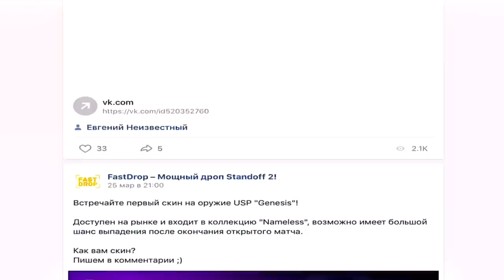PRO PLAYER STANDOFF 2 | FRAGMOVIE - 10K 💜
Меня зовут Sasha, играю в клане “К7 - топ 1 мира”
            Мой ник: Śk1ŁŁ♥ćhild London’a
    - Занял топ 2, среди 50 и более игроков 1х1,
    - Занял топ 1, на турнире 1х1 на 500 голды,
    - турнире MVP, ЗАНЯЛИ С КОМАНДОЙ 1NQ 3-е МЕСТО НА «ТУРНИРЕ КИБЕР-ТУРНАМЕНТ»
- Занял ТОП 2 снг с кланом 1NQ♥️

▪️50р - Добавить вк в друзья, (вне стрима)
▪️50р - ДР в игре, + катки со мной
▪️10р - Роспись на стенку вк
▪️200р - Оценка ролика и кнала, на стриме
▪️500-1000р - Модерка♥️ (не всем)

1. ⚜️denz - 4800 rub⚜️
2.
3.
4.
5.
6.
7.
8.
9.
10.

- 1400р -DΞΔDWΞB👑
- 1280р - SVIST 👑
- 380р - Дядя (UR)👑
- 310р - dontpussy cyka
- 305р - MERCURY
- 265р - ПАНД_А
- 150р - Махраджабик
- 150р - Roma Kyhtin
- 110р - Lusik 🏳️‍🌈
- 100р - FREESKILLS
- 100р - Re1zY
- 100р - PeLmEsHeChKa
- 88р - Ефрем
- 82р - mag1sty
- 77р - Fast3R
- 60р - БУЕД
- 60р - КОНДИ
- 50р -FlouN
- 40р - РОМКА РОБИХИ
- 39р - (Лучший Беларус)
- 30р - Ведро Котят♥️

- Karambit “Scratch” - F3N1XS👑
- AWM “Genesis” - GoldFire🖤
- AKR “Treasure Hunter,, - Аноним♥️
- AWM “Gear” - shell💛
- UMP45 “Winged” - |No Name|ⁿᵒ ˢᵏⁱˡˡ💖
- SM1014 “Necromancer”
[Mesh] Roven ᶫᵒᵛᵉᵧₒᵤ💜
- Desert Eagle Startrek “Red Dragon” - Mishka so2 ♥️

🥀- id: 18858999 и Настройки в игре на iPhone 6 и iPad 2018

       iPad 2018
- Настройки:
сенса: Ч-1.61, Ч с прицелом-1,61
Ускорение-0.98
➕Прицел: 9.90, (статичный точка.)
☔️Цвет: 01FF1BFF

       iPhone 6
- Настройки:
сенса: Ч-0.52, Ч с прицелом-0.52, Ускорение-0.85
➕Прицел: 9.90, линии ✔️, 12.77, 18.26, 7.82 - (статичный перекрестье с точкой.)
☔️Цвет: 47FFFFFF

Игра: Standoff 2,